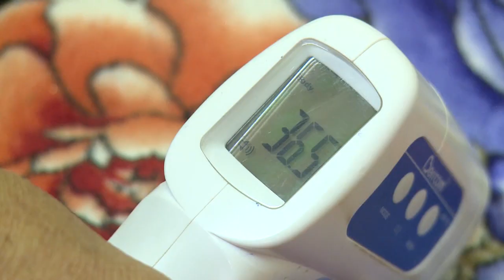Tăng cường quản lý người từ vùng dịch Covid - 19 về địa phương